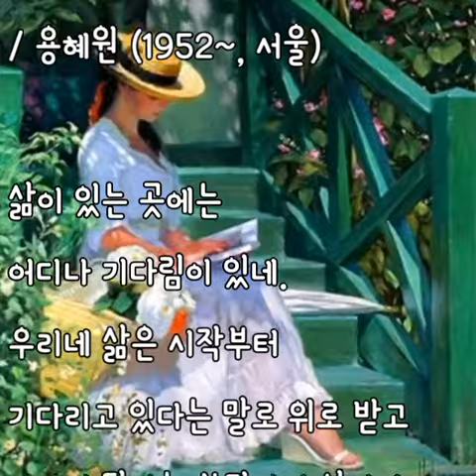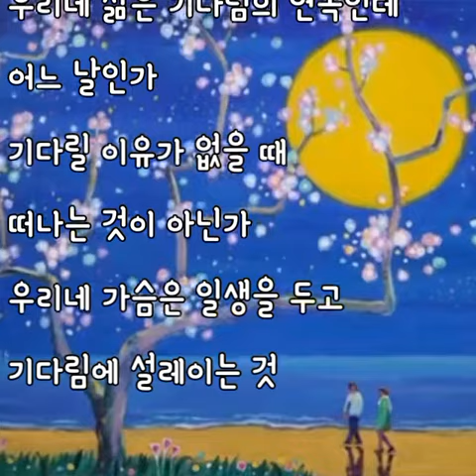기다림 [용혜원 詩]